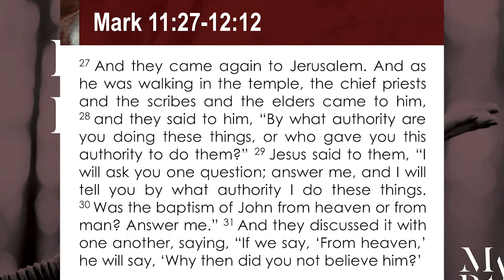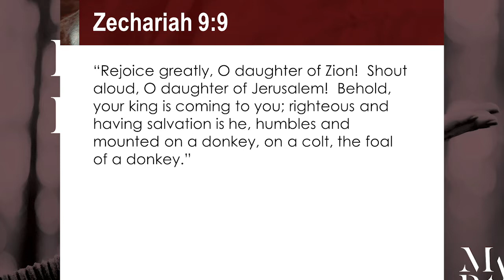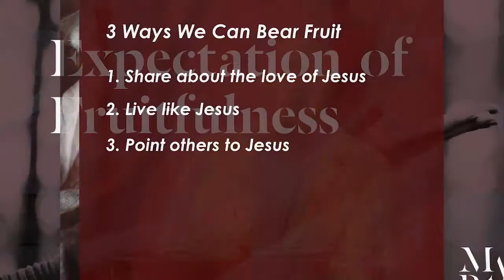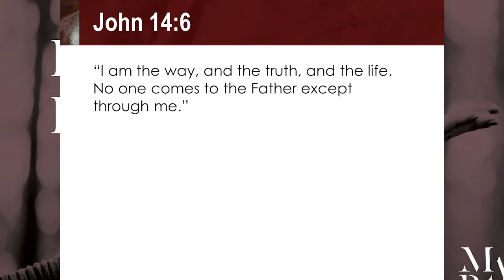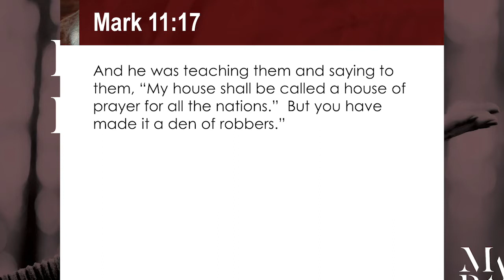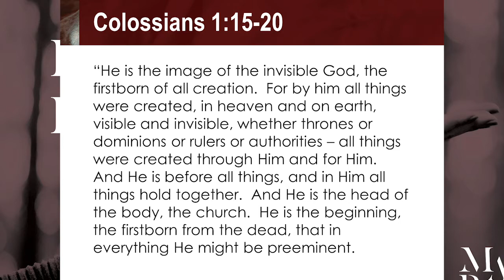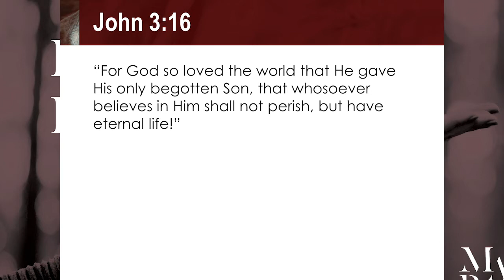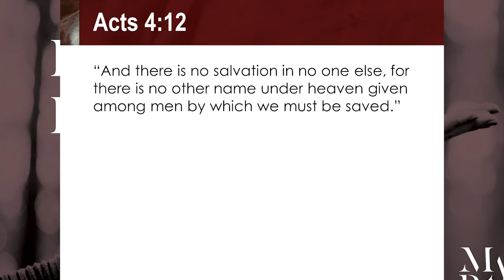August 26, 2018 - Expectation of Fruitfulness - Pastor Mike Trinidad